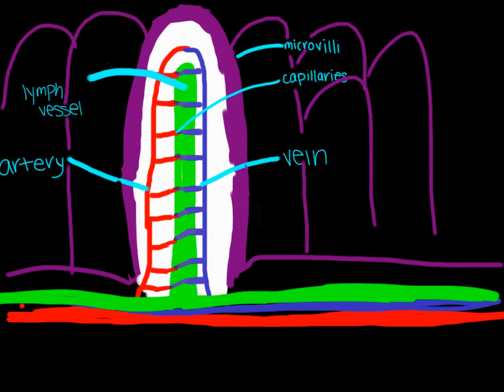Villi CFTR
Check out Animation Creator HD on the App Store! - Created with Animation Creator for iPhone and iPod Touch!